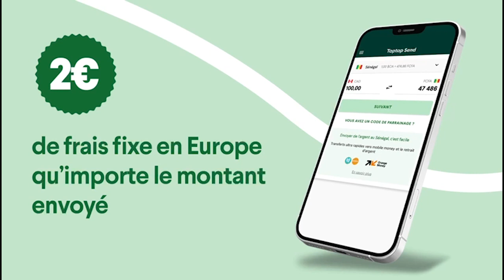Thiat Seck assène ses vérité à Sidy Diop "Waly sa papa leu…"